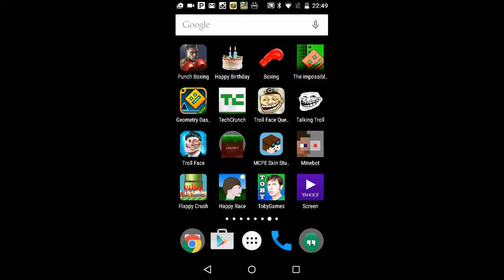Minecraft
Its called zaicraft